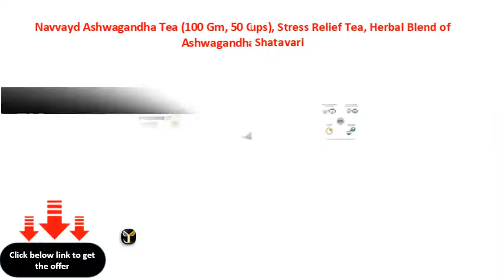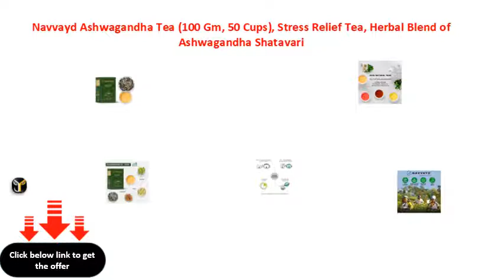Navvayd Ashwagandha Tea 100 Gm, 50 Cups, Stress Relief Tea, Herbal Blend of Ashwagandha Shatavari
Navvayd Ashwagandha Tea (100 Gm, 50 Cups), Stress Relief Tea, Herbal Blend of Ashwagandha Shatavari &amp; Lemongrass, Leaf Tea - Enjoy Hot or Cold